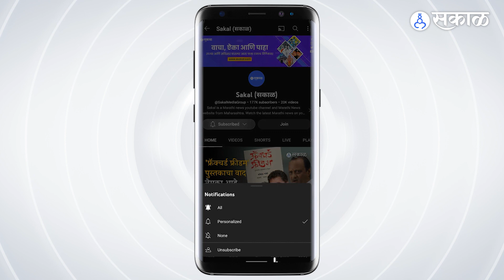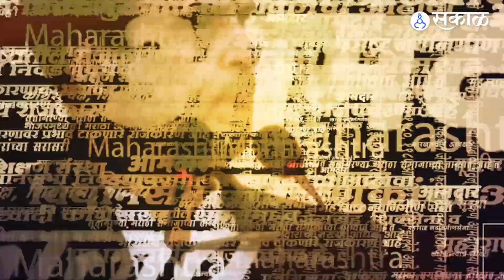Narayan Rane on Sanjay Raut: “…so Uddhav and Rashmi Thackeray will hit Sanjay with a shoe”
भाजपा खासदार नारायण राणेंनी संजय राऊतांवर टीका केली. शिवसेना संपवण्याची सुपारी राऊतांनी घेतल्याचा घणाघाती आरोप राणेंनी केला आहे. एके दिवशी उद्धव ठाकरेंना भेटून राऊतांचं गुपित उघड करण्याचा इशाराही राणेंनी दिला. कालच संजय राऊतांनी राणेंची प्रकरणं बाहेर काढण्याचा इशारा दिला होता. राऊतांच्या इशाऱ्याला उत्तर देताना राणेंनी चांगलाच समाचार घेतला.
BJP MP Narayan Rane criticized Sanjay Raut. Rane has accused Raut of being the reason to end the Shiv Sena. Rane also warned him to meet Uddhav Thackeray one day and reveal Raut's secret. Yesterday, Sanjay Raut had warned about Rane's cases; today Rane replied with warning.

KJ_SB_0123